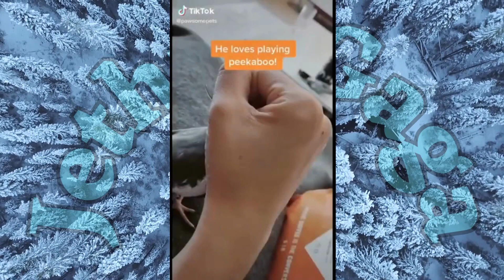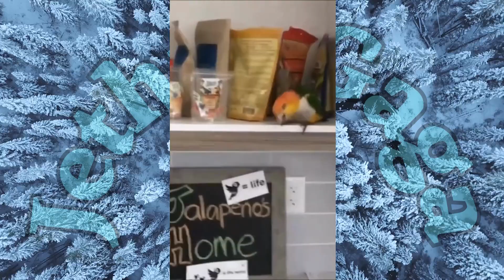Talk Birdy to Me: The Funniest Conversations with Clever Parrots!❤️🦜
Welcome to Jethro Gaga channel.
Who needs a comedian when you have funny parrots!
Looking for a laugh that will have you squawking with delight?
Look no further than our flock of funny parrots!

These feathered entertainers are guaranteed to have you in stitches with their clever quips and silly antics.
Who needs a stand-up comedian when you can have a whole flock of comedians with beaks and feathers?
So come on down and join the fun - these parrots are sure to tickle your funny bone and leave you feeling chirpy all day long!
So sit back, relax and laugh with us 😂❤️❤️